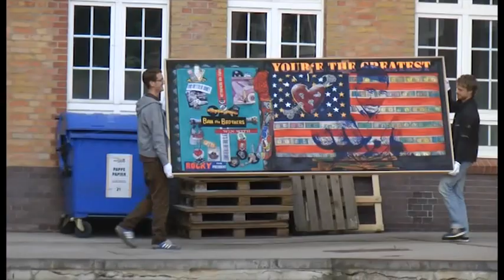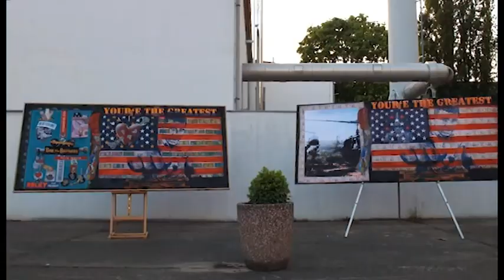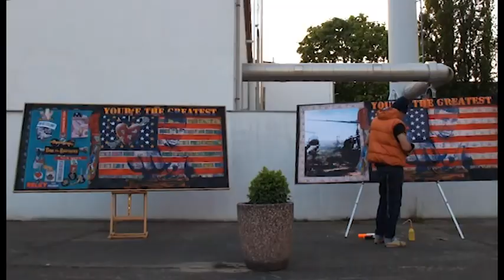Andora Burning Performance Brennende Kunst! Burn Art Berlin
BURNED by ANDORA

Performance Ali you are the greatest / Ali changed his name

Andora Brennende Kunst (Burning Art)! Act: Es gibt 2 Bilder (Zwillinge) eines bleibt erhalten und eines wird verbrannt! Es geht nie endgültig was verloren!

Es werden 2 Zwillings-Kunstwerke ein positives und ein negatives Kunstwerk vom Künstler erstellt. Von diesen Kunstwerken wird eins verbrannt und eins verbleibt als Unikat! Es wird nie ein doppeltes gleiches Kunstwerk geben!

Aktion: Der negative Zwilling wird verbrannt, das Feuer entfaltet sich und mit der Steigerung der Flammen wird das brennende negative Kunstwerk seiner Bestimmung zugeführt.

Die Werke werden je nach Inspiration und Gefühl ganz oder teilweise verbrannt, Fragmente bleiben als Wahrnehmung erhalten, als Indikator das es der ehemals (negative)Zwilling war.

Die Asche des negativen Zwillings wird in einer "Urne" Glasbehälter (designt als gläserner Schrein) auf einem Sockel präsentiert!

Die Interpretation ist folgende: Wer im  Leben maßlos oder ungerecht war, die Vernunft nicht ehrt mit Elementen und Menschen spielt im Gegenzug ebenfalls negative Taten erfährt, hat in seinen leben unterschiedliche einschneidende Hoch- und Tiefpunkte.

Darüberhinaus wird ebenfalls alles böse und negative dieser Welt mit den verbrannten negativen Zwilling verarbeitet und ausgedrückt!

Es entsteht ein neuer Schaffensabschnitt bezogen auf Andora´s eigene  Lebenserfahrung und der Erfahrung der Menschheit. Der "lebende/existierende/erhaltene" Zwilling wacht und beschützt versöhnlich in Erinnerung über den blutsverwandten und leidgeprüften gefallenen Bruder für die Ewigkeit. Eine Hommage an Vernunft und Ethik! Je nach Gefühl und Lebensabschnitt wird der verbrannte Zwilling mehr oder weniger geschädigt. Grundsätzlich wird jedoch, ohne wenn und aber, der Zwilling verbrannt!

Andora hat seine Vergangenheit in den Zwillingswerken verarbeitet. Nun widmet er sich in Sachen Zwillingkunst aktuellen Themen.